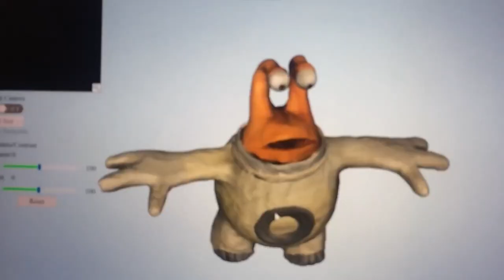Clodhoppers - Early Access Trailer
Welcome to Clodhoppers, where chaos meets clay for brawl-tastic mayhem of epic proportions! Gather your posse online or on your couch for quick games and big laughs.